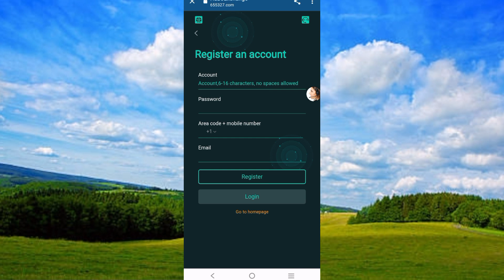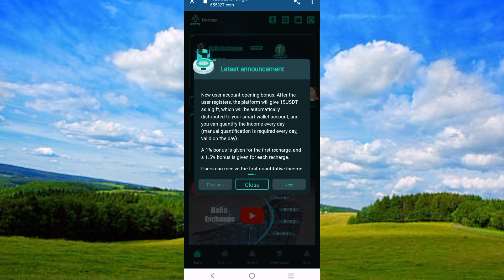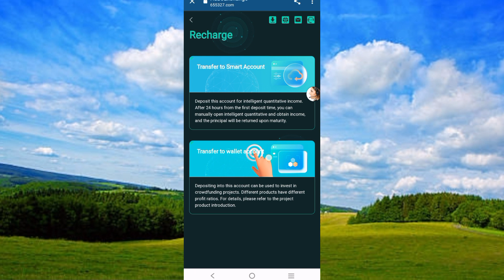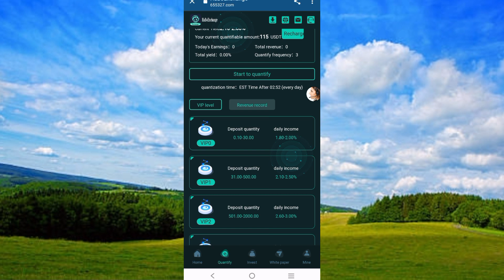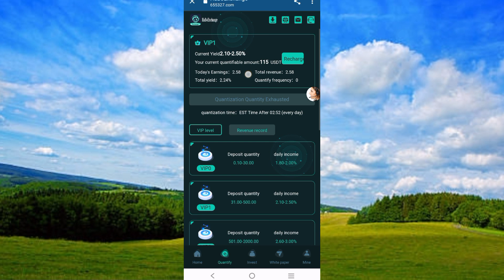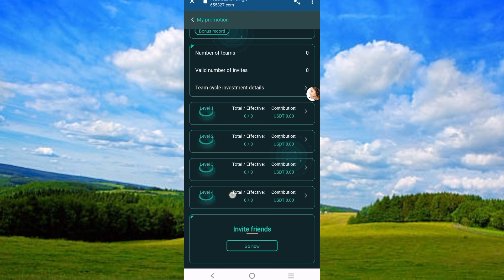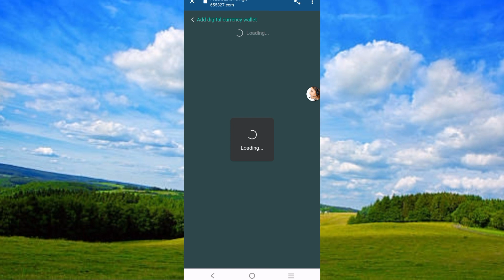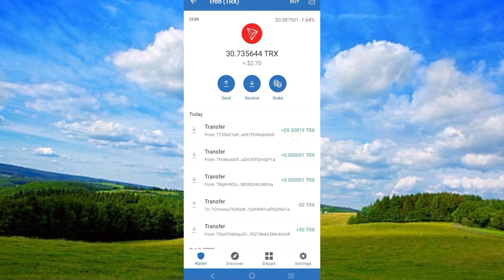Welcome Official platform| signup bonus 15$| official government in 2023:recharg 10$, earn 2.50😱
If you miss it once, you will regret it for a lifetime! ! !
Long term! Long term! Long term!
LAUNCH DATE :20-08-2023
MSB license! MSB license! MSB license!
Has both US and Canadian MSB licenses! ! !
This is the real and reliable long-term exchange platform we have been looking for.
â  ¤ï¸  â  ¤ï¸
New project online!

ðŸ“¢ Project support channels and groups

Please read carefully
ðŸ«¥ðŸ«¥ðŸ«¥ðŸ«¥ðŸ«¥ðŸ«¥ðŸ«¥ðŸ«¥ðŸ«¥
Registration bonus 15USDT.
Withdrawal is free!
âŒ¨ï¸  âŒ¨ï¸  âŒ¨ï¸  âŒ¨ï¸  âŒ¨ï¸  âŒ¨ï¸  âŒ¨ï¸  âŒ¨ï¸
Minimum deposit of $20 to invest.
Experience: 2.0-2.3%
NO.1: 2.1-2.5%
NO.2: 2.8-3.2%
NO.3: 3.7-4.1%
NO.4: 4.8-5.3%
Minimum deposit of $30 for quantification.
VIP1: 2.1-2.5%
VIP2: 2.6-3%
VIP3: 3.3-3.7%
VIP4: 4.1-4.5%
VIP5: 5.1-5.3%
VIP6: 6.1-6.5%
Team top-up rewards: ðŸ’¸
Â  A-level ðŸ‘‰ % 8
Â  B-level ðŸ‘‰ % 4
Â  C-level ðŸ‘‰ % 2
Â  D-level ðŸ‘‰ % 1
You need to invest at least 30U or more for the first time to become a valid member to qualify for additional referral rewards.